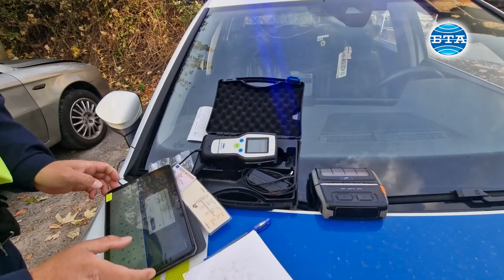Продължава специализираната полицейска операция в Смолян, иззето е ловно оръжие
В Смолян продължава специализираната полицейска операция, съобщи говорителят на Областна дирекция на МВР Елена Стоилова. До момента са проверени 45 обекта. Образувани са пет досъдебни производства, които нямат отношение към изборния процес. Иззето е ловно оръжие по досъдебно производство, а на шофьори са съставени 30 акта и 142 фиша.

Спецоперацията започна днес от ромската махала на улица „Младост“. Проверката на полицията е за купуване на гласове и се осъществява в цялата област Смолян.

„Анализите, които се правят от предходни избори, както и получени сигнали и образувани досъдебни производства, са определени конкретно райони и квартали, където съществува повишен риск, и където превантивната дейност и присъствието на полицейски служители изиграват положителна роля“, каза комисар Иван Демирев - началник на отдел "Охранителна полиция" към ОД МВР–Смолян.

„Постоянно трябва да има такива проверки. Тук в нашата махала малцинството са трудолюбиви, честни и работливи - сигурно хиляда човека са слезли на работа, на училище, на детски градини“, каза пред журналисти Александър Георгиев - жител на махалата.

Полицията, съвместно с горски инспектори проверяваха и превозните билети на собствениците на дърва за огрев, складирани пред къщите.

Специализираната полицейска операция е за превенция на престъпления, свързани с политическите права на гражданите. Комисар Иван Демирев посочи, че фокусът е насочен към финансови и кредитни институции - фирми за бързи кредити, заложни къщи, игрални зали и казина, съответно търговски обекти, питейни и увеселителни заведения, както и производствени цехове и предприятия. Целта на операцията да не се допуснем изкривяване на вота на гражданите.

Репортер, оператор и монтаж - Елена Павлова